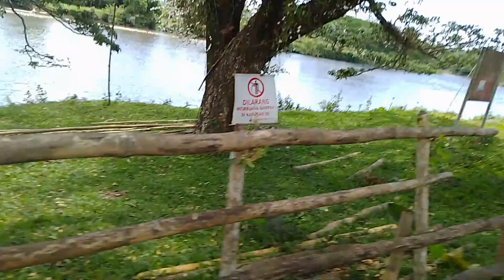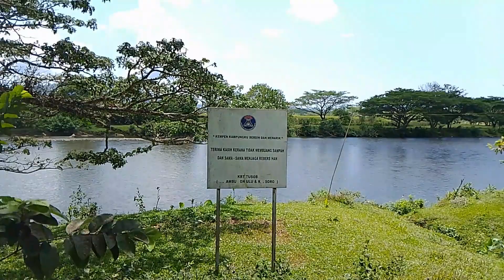Bombon, Tambulion, KB Sabah #84